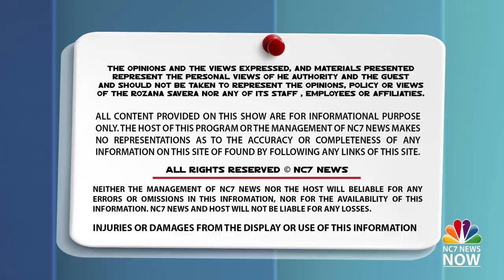ਸਾਬਕਾਂ ਕਾਂਗਰਸੀ ਵਿਧਾਇਕਾਂ ਵਿਜੀਲੱਂਸ ਅੜਿੱਕੇ,